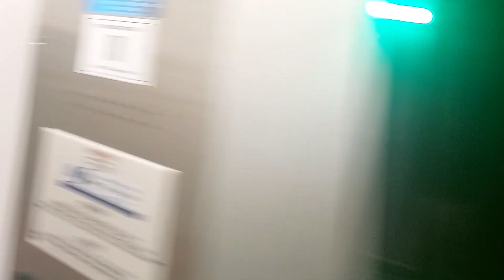L'accueil chaleureux de mes chats après 2 semaines sans moi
J'adore mes chats et je préfère rester avec eux que partir en vacance. Mais partir fait du bien des fois.

Je vous reassure, mes chats ont été nourris et tout, par un ami qui leur rendait visite régulièrement.

On vous montre le grand retour à la maison.